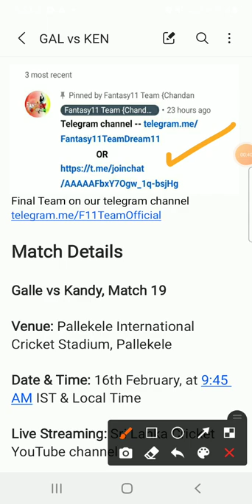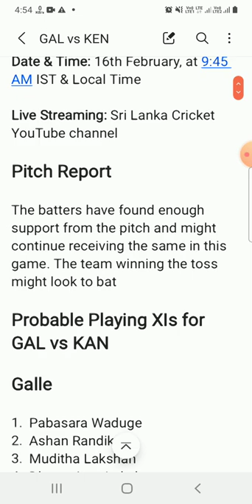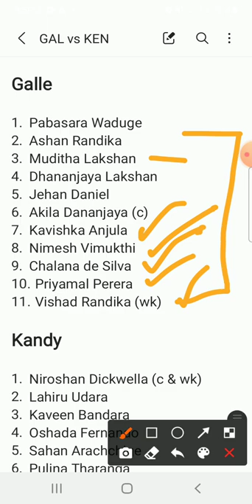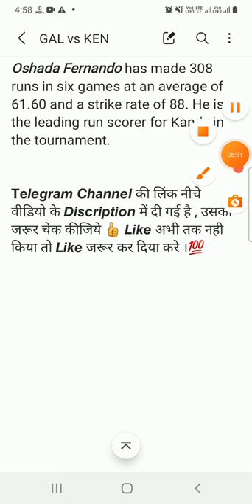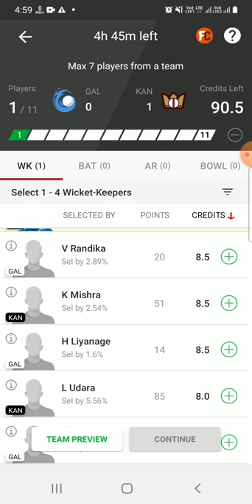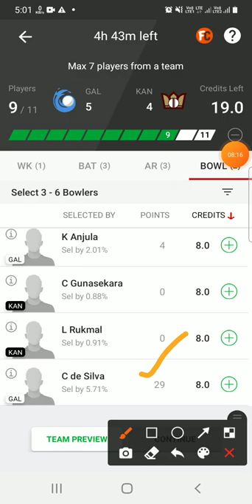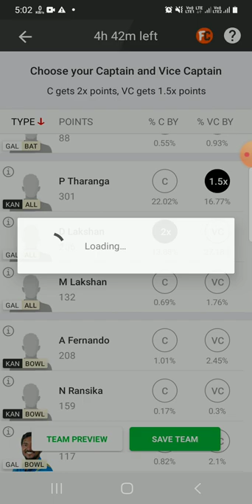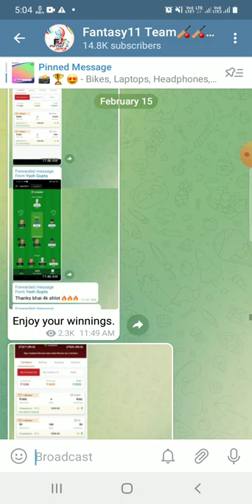GAL vs KAN Dream11 Team|| Sri Lanka NSL One-Day|| Galle vs Kandy|| gal vs kan dream11 prediction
Galle vs Kandy dream11 prediction|| gal vs kan 19th one day match